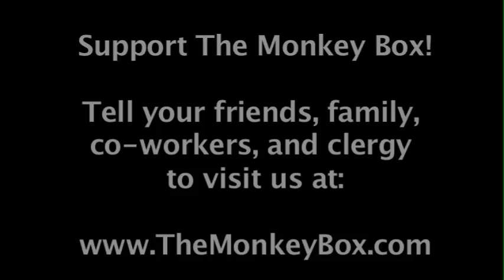The Making Of Motorcycle Jesus Part 5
Part 5 of "Jesus Is My Co-Pilot."  All hell breaks loose as Mickevich decides the Mary Magdalene sketch just isn't going to work.  Plus - long time Monkey Box fans get a hint as to what video the gang will be working on!